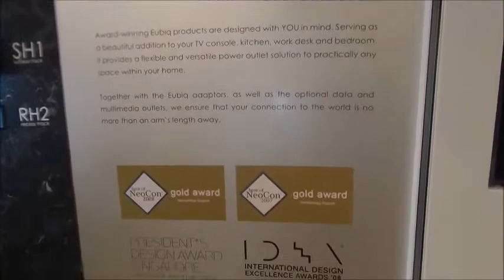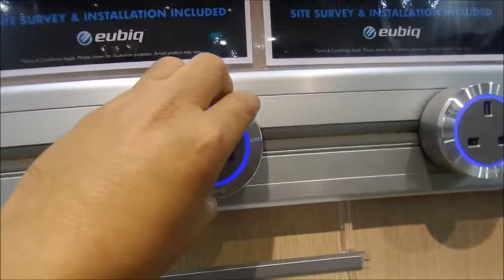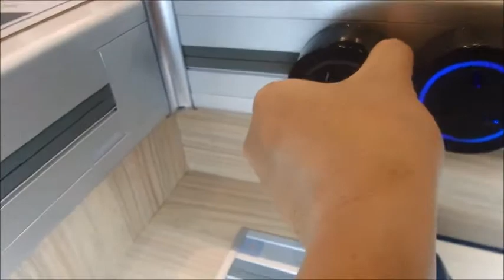รีวิวหลักการและวิธีการติดตั้งปลั๊ก Eubiq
Eubiq - The World's Most Flexible Power Outlet System

*** ขอขอบคุณทุกท่านที่ช่วยกด Subscribe และกดติดตามเพื่อเป็นกำลังใจในการทำงาน และขอกราบงามๆด้วยที่ช่วยกดไลค์กดแชร์คลิปนี้ครับ